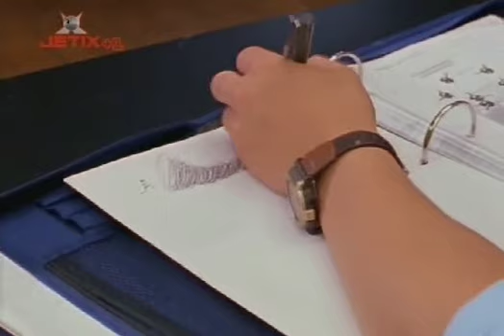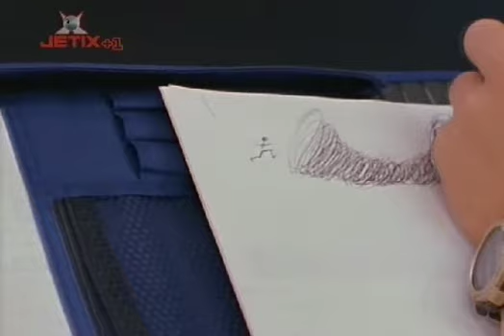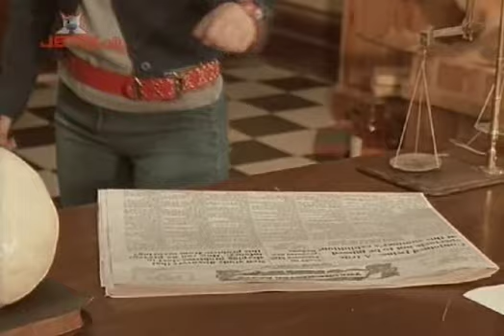black hole high - Season 3, Episode 12 (38) past (andyscot)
Strange Days at Blake Holsey High is a Canadian sci-fi show about a group of five friends and their favorite teacher. Together they form the Science Club at Blake Holsey High, a boarding school located in southern Ontario. Strange things occur at Blake Holsey High, and the Science Club decides to uncover what is going on. They must figure out what a wormhole, a floating Qi Gong ball and Pearadyne Industries - a lab that was destroyed years ago right next to the school - all have to do with the mystery. Starring: Emma Taylor-Isherwood as Josie Trent; Michael Seater as Lucas Randall; Robert Clark as Vaughn Pearson; Shadia Simmons as Corrine Baxter; Noah Reid as Marshall Wheeler; Jeff Douglas as Prof. Zachary; Valerie Boyle as Principal Amanda Durst; and Lawrence Bayne as Victor Pearson.
Tajemnicze i paranormalne zjawiska na terenie prywatnej szkoły Blake Holsey High są dość powszechne. A prawa fizyki nie zawsze są respektowane. Samoczynnie zapalające się szkolne ławki, nauczyciele znikający w wirach czasoprzestrzeni, tajemnicze wibracje wstrząsające uczniami i nauczycielami oraz inne niewytłumaczalne zwykłymi metodami to codzienność. Piątka przyjaciół zakłada pozalekcyjny klub naukowy, który ma za zadanie badanie przypadków, które normalnie nie powinny się zdarzać. Czy zawsze uda im się dojść prawdy? Rzeczywistość potrafi płatać najbardziej nieprzewidziane figle. Wyprodukowany w 2002 roku przez Fireworks Entertainment serial "Dziwne przypadki w Blake Holsey" to nowa wspólna przygoda Shadii Simmons i Roberta Clarka - za te role nominowani byli w 2003 roku do przyznawanej w Hollywood Young Artist Award